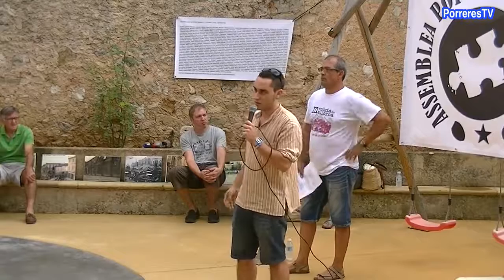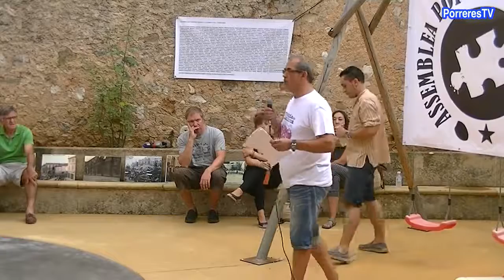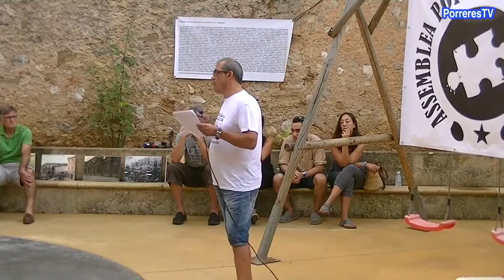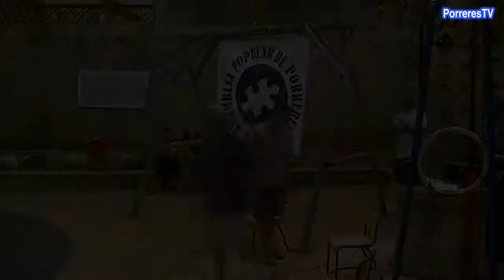Acte d'homenatge als porrerencs assassinats durant la Guerra Civil Espanyola